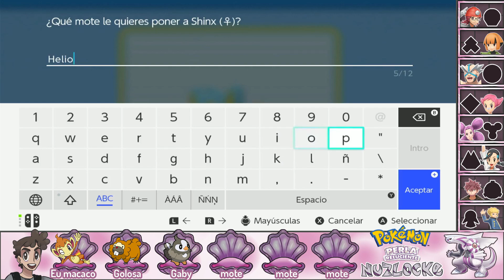🌟 BUENA Y MALA HABILIDAD 🌟 Pokémon Perla Reluciente 🦪 Nuzlocke 💀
🦪Abre aquí pa ve las reglas 🦪

Primer nuzlocke del canal en Pokémon perla reluciente. Podre superar el reto y que no se me debiliten muchos compañeros Pokémon que haga en el camino?

1 CAPTURAR SOLO EL PRIMER POKEMON DE CADA RUTA O ZONA.

2 Cada Pokémon deberá tener un mote

3 Si un Pokémon cae en combate o se debilita será considerado Mu3rt0

4 Si el entrenador se queda sin Pokémon en el equipo... perderá el Locke automáticamente

5 No soprepasar el nivel mas alto del pokemon del lider del gimansio.

6 Si el entrenador le sale un shiny podra conservarlo aun si haya capturado un pokemon en esa ruta o zona.

7 Puedo conservar los pokemon que regalen los npc.

8 No repetir Pokémon capturados.

9. No Legendarios.

10. Divertirse :D

 / riot_fortuna